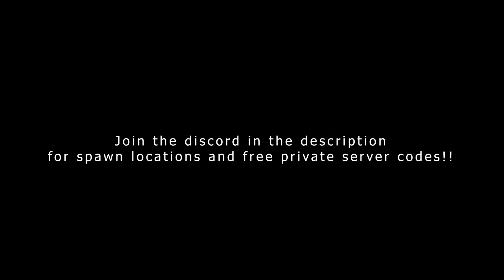Wind Style Odama Spirit Bomb Spawn Location ( Shindo Life Roblox )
Go straight from where I am facing until you see 3 training logs. It should spawn behind them to the left.